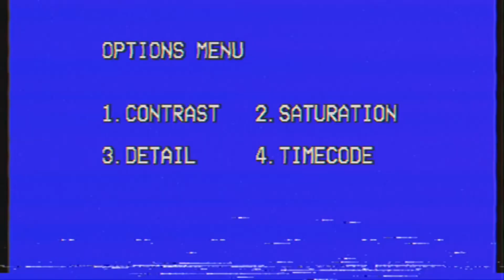Demonia Girl (Official Music Video)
my shawty was naked filming this, enjoy the show